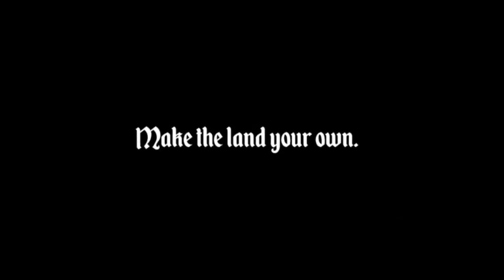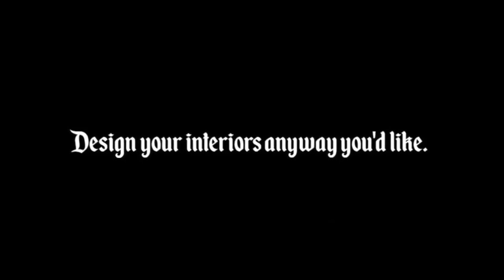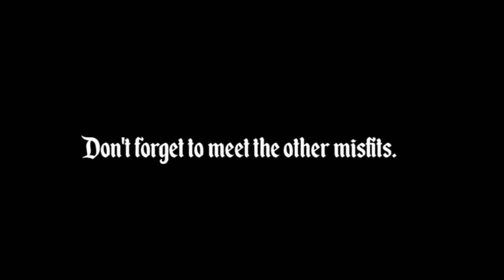New Heavenly Acres Trailer!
Getting very close to release. Not close enough to give a definite release date yet. But close!
I will be keeping you all more up to date as the bulk of the work is done!